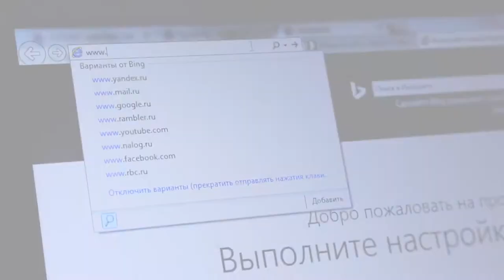Каусар онлайн 4